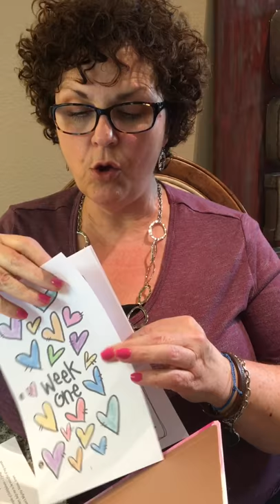Day 1 My Love Dare with God - Love is Patient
My Love Dare with God Bible Study - Week 1 Day 1 - Love is Patient

based on the book The Love Dare by Stephen & Alex Kendrick
Link for the book: